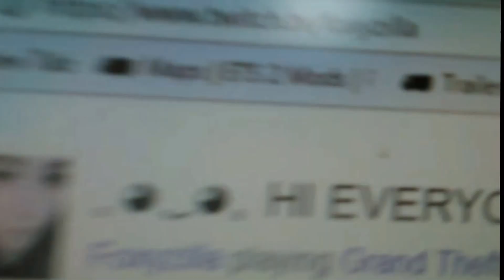Shoutout To Foxyzilla On Twitch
In this video i give a shoutout to FoxyZilla on Twitch to try and help her get Partnership with them.

Schedule - 10AM - 3PM EST - 3PM - 8PM GMT

Please go help her gain this Sub button

Partnered with Maker Studios